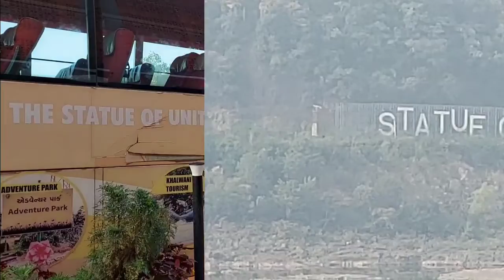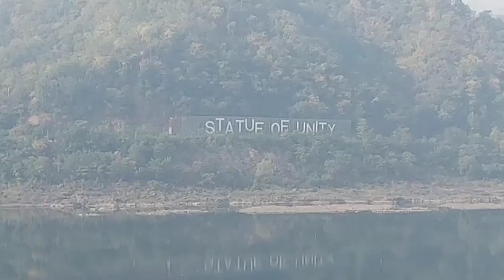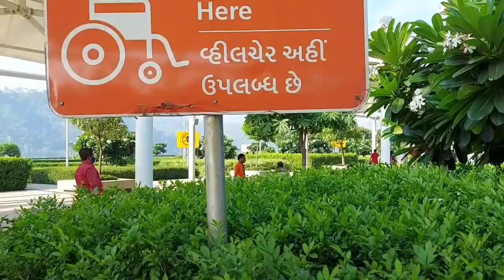Statue of unity virtual visit